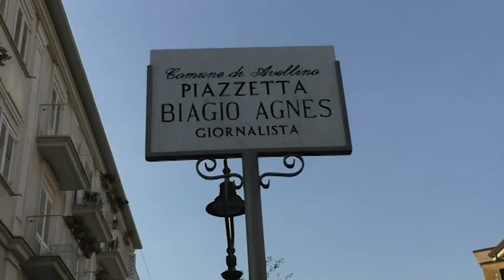Avellino Summer Fest. Gargiulo racconta la sua storia: " Avellino sempre nel cuore "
Il cantautore irpino, ospite della kermesse estiva, nella serata di ieri ha raccontato la sua storia puntualizzando quanto sia importante il senso di appartenenza. Felice di aver ritrovato un Avellino più dinamica, si augura il meglio per le giovani generazioni.